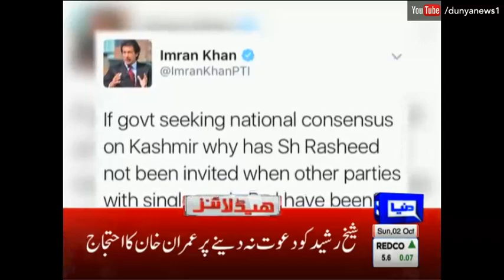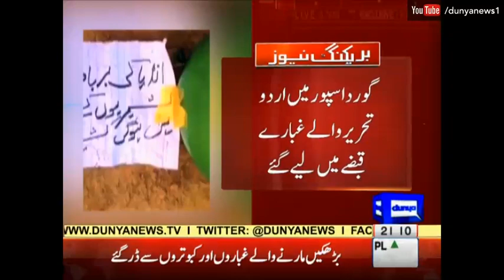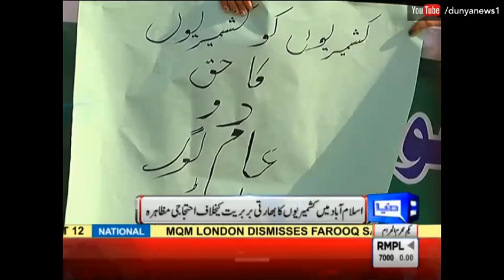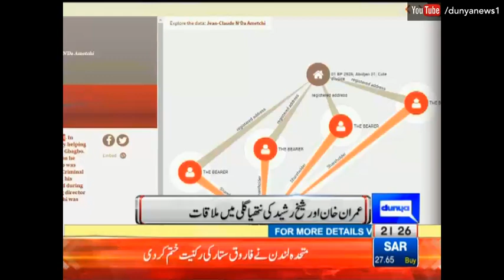Dunya News Headlines 9 PM - 2 October 2016